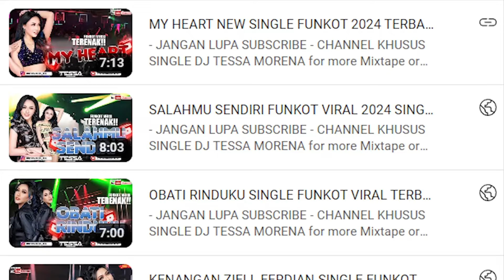AKU BAHAGIA X SEKUAT HATIMU FUNKOT MIXTAPE TERBANG MCLUB MOJOKERTO TERBARU 2024 BY DJ TESSA MORENA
link :

NEW SINGLE :

Support Channel Tessa Morena Official